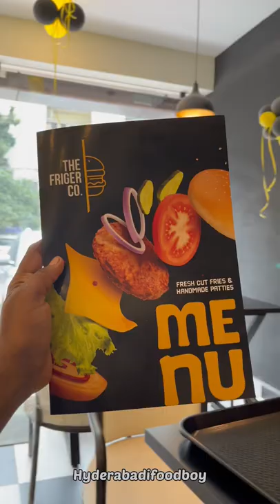The Friger co. At Madhapur , the best cafe food